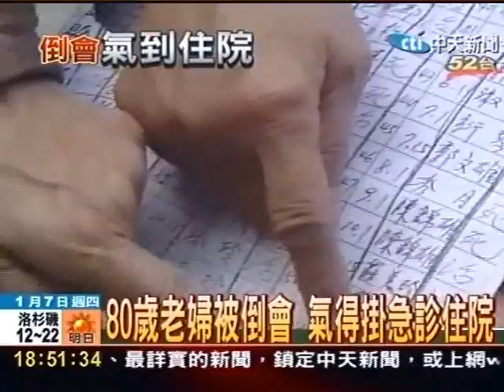惡鄰倒會兩千多萬落跑 八旬老人踹門抗議